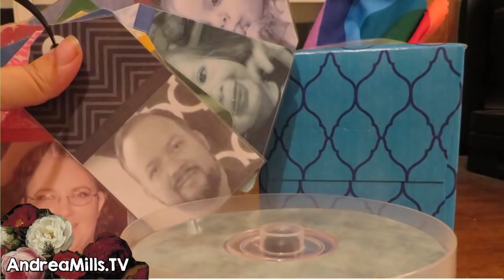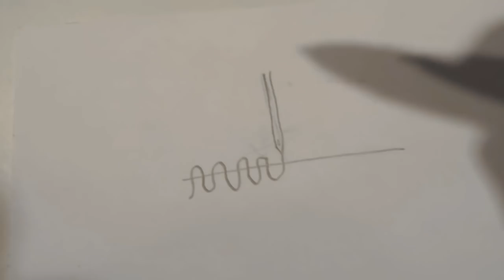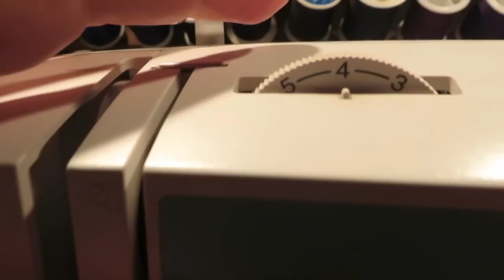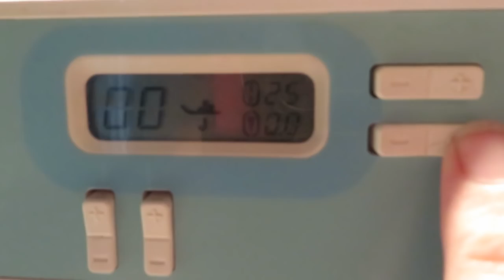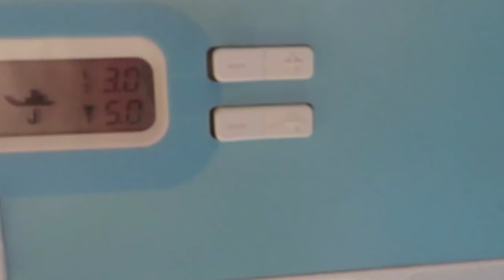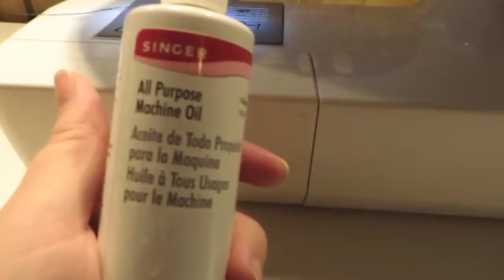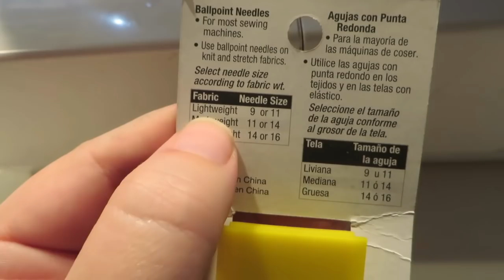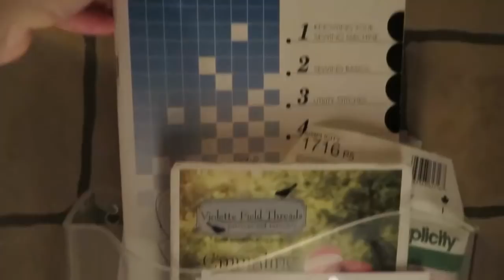How to Use a Sewing Machine ║ How to Sew │Simple Sewing #2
This video is for anyone who has never used a sewing machine before and needs to learn the very basics about how to use it. We'll talk about the parts of the sewing machine, practice sewing on paper, learn how to wind a bobbin, how to thread the machine, important tools, common problems and, as a final project, how to sew a tablecloth.